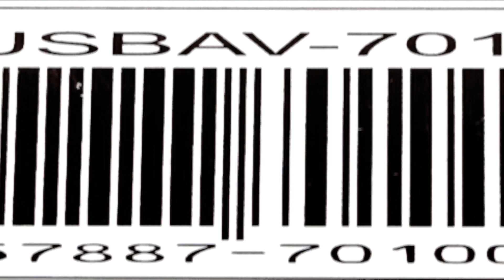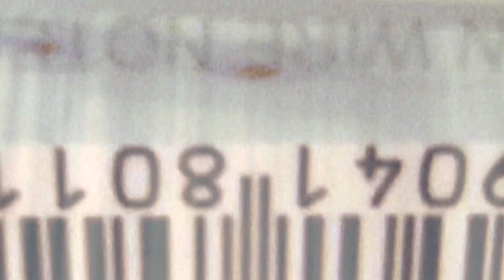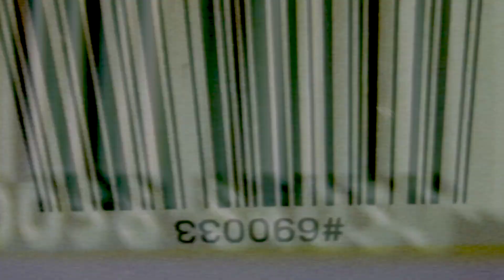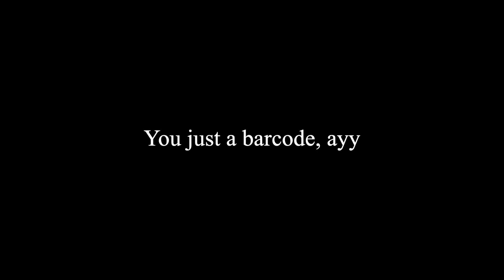You just a barcode, ayy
"You just a barcode, ayy" (2024, digital video, black and white & color, silent, 3 min)